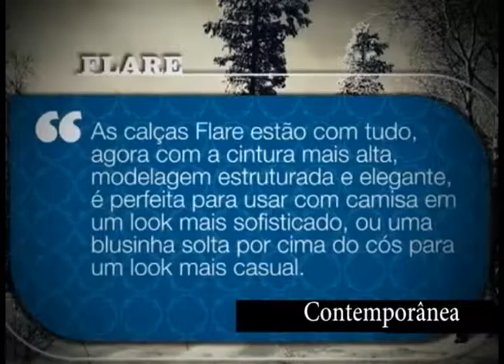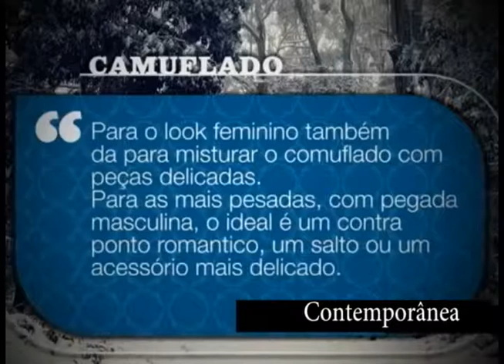Programa Contemporânea 19/07/2013 parte 02